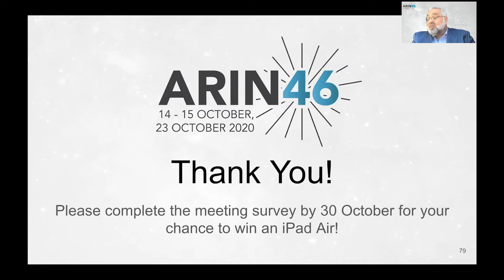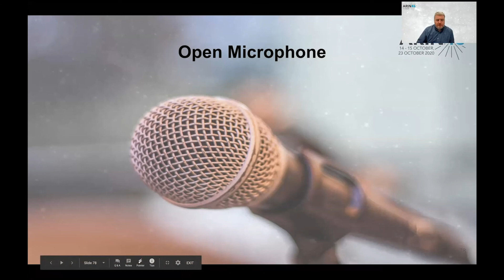Public Policy Meeting, Day 2 Open Microphone